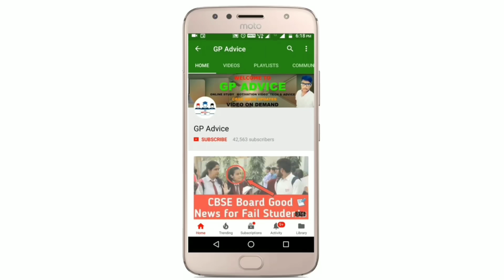CBSE Latest News ,Cbse Big News|CBSE Class 12 Students के Exam Cancel होकर रहेंगे |28 April को फैसला